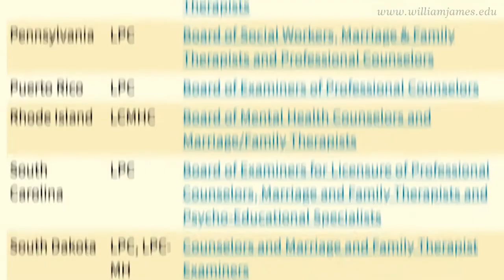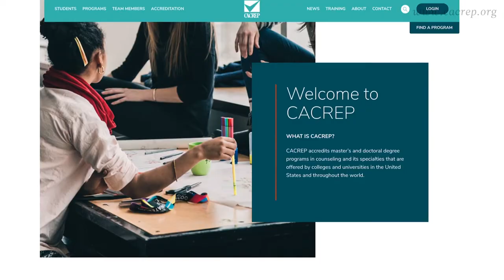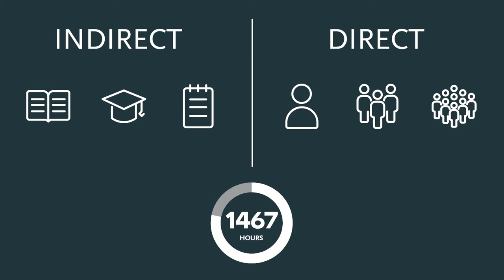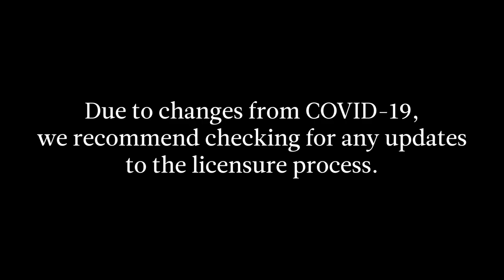What You Need to Know about Becoming a Licensed Mental Health Counselor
From various acronyms to supervision hours to exams, it’s no wonder one of the questions we hear most from counseling psychology students is: How do I become a licensed mental health counselor?

Nicole Greenwald, a licensed counselor with over 10 years of experience, sat down with us to answer the most frequently asked questions about the licensure process—from different state requirements to hours of supervision.